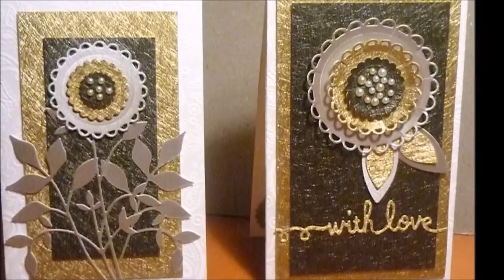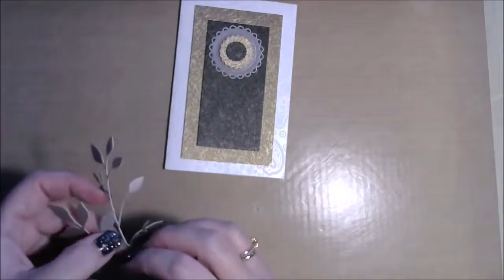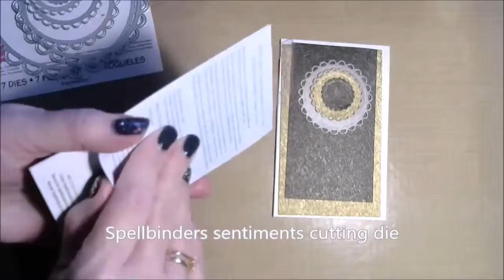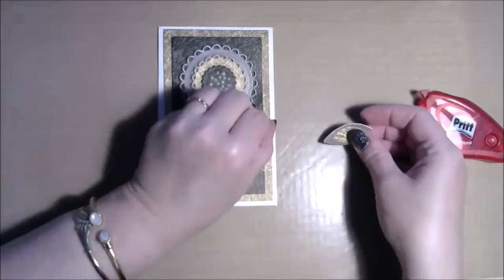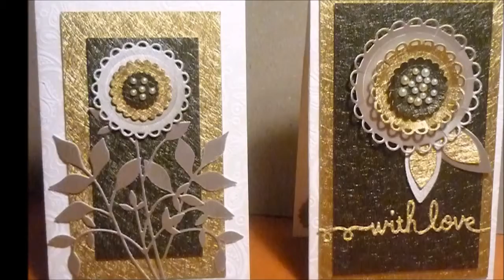❤ Elegant and Simple handmade Cards –DIY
I got those gorgeous textured papers –scraps from wedding invitations- as a gift from a local craft store and decided to make two cards with some of them. They are simple and easy to make but at the same time I think they are very elegant. Hope you like them!
Created with:
Paper scraps approximately 12 x 4 inches [30 x 10 cm]
Sizzix Framelits Die Set 7PK Circles Scallop
Foam tape
Memory Box fresh foliage die
Martha Stewart glue pen
ScrapBerry's Adhesive Pearls
Spellbinder sentiment dies
Glue tape